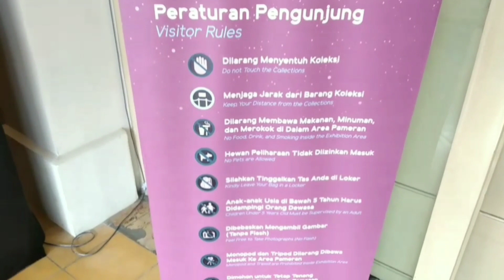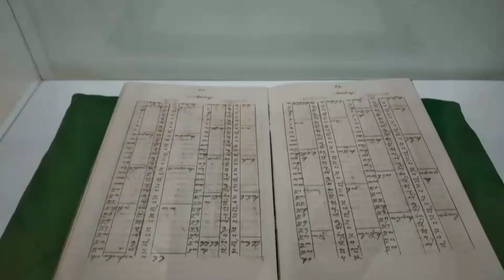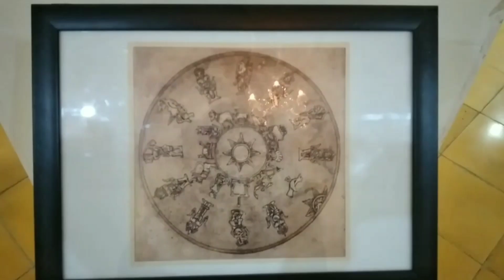MUSEUM SONOBUDOYO#2-Pameran Angkasa Raya Ruang dan Waktu||ito swit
Pameran bertajuk Angkasa Ruang dan Waktu, Membaca Langit Menebak Pertanda digelar di Ruang Pameran Temporer, Museum Sonobudoyo, Kota Jogja,Pameran yang akan berlangsung hingga 10 Februari 2020 itu bercerita tentang etnoastronomi masyarakat Nusantara.

Kepala Museum Negeri Sonobudoyo Setyawan Sahli menjelaskan pameran ini merupakan kegiatan rutin di Museum Sonobudoyo. Tahun ini, pameran lebih berkisah tentang etnoastronomi dalam pandangan budaya yang praktiknya telah dilakukan oleh manusia pada masa lalu.
Bahkan sebelum ilmu astronomi barat modern berkembang yang ditandai oleh penemuan teropong bintang oleh Galileo Galilei pada 1608.ito swit#